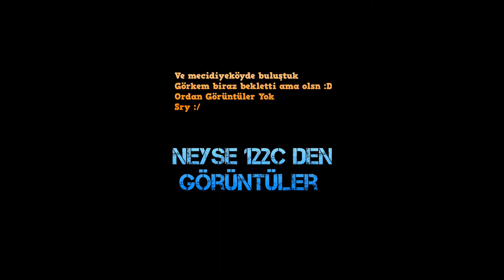Paintball Militarizm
Bugün arkdaşlarla Paintball  yaptık